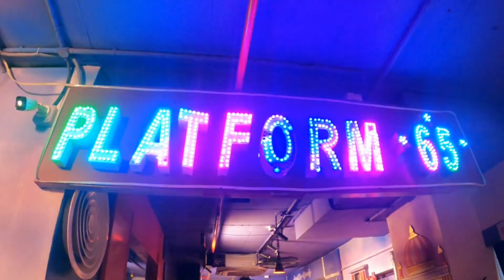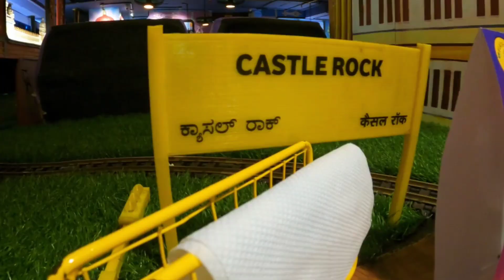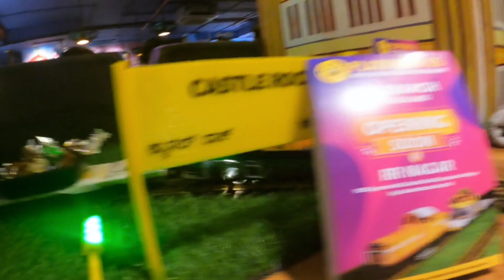Platform65 | Train Theme Restaurant | Bangalore